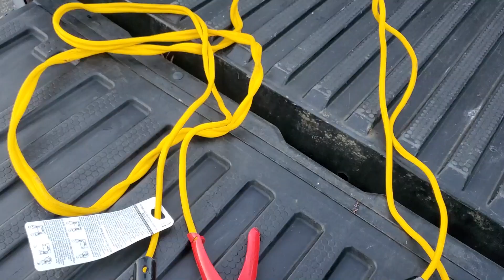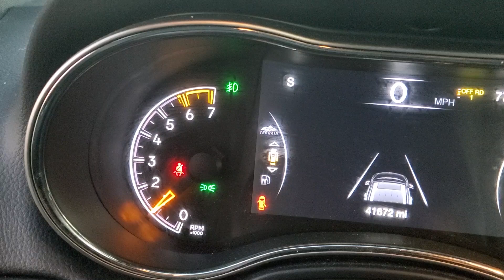[PASO A PASO] - COMO PASAR CORRIENTE SIN DAÑAR COMPUTADORA DE VEHICULO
HOLA AMIGOS HOY LES VOY A ENSENAR COMO PASAR CORRIENTE SIN DANAR LA COMPUTADORA DEL AUTO SEGURAMENTE Y RAPIDO SI LES AYUDO ESTE VIDEO O SI TIENEN PREGUNTAS SUSCRIBANSE Y COMENTEN NO OVIDEN DARLE LIKE
SIGUME EN INSTAGRAM - @cumbiascustoms

music